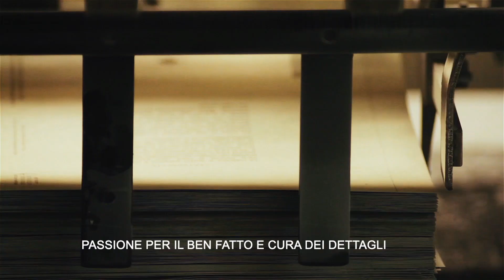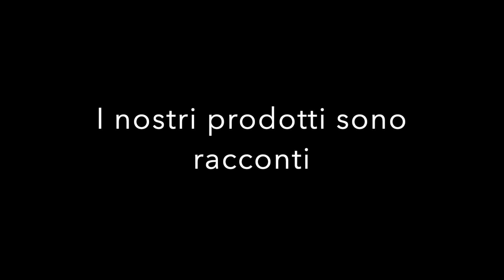Arbos experiential notebooks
Presentazione Arbos